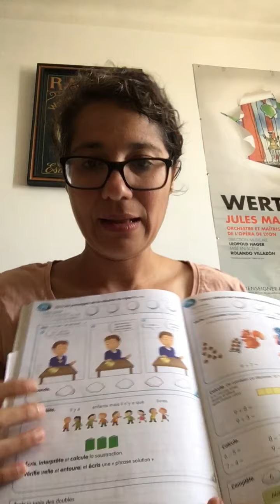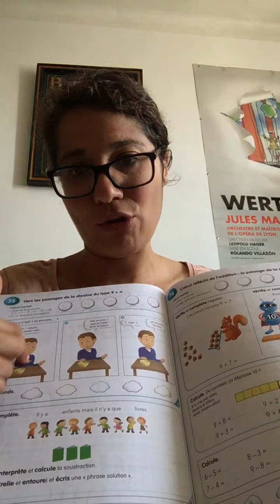objectifs de la semaine girafe